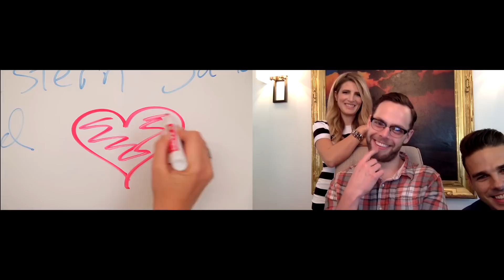He Said She Said: Tyler Has A Girlfriend!?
We sat down with our friend Tyler from A Hollywood Home to ask him YOUR questions!
If you missed his home makeover series, A Hollywood Home, check it out

OMG I Wrote A F*#%ing Book! Tears of joy this morning because our year-and-a-half-in-the-making "A Hot Glue Gun Mess: Funny Stories, Pretty DIY Projects" by Mr. Kate is now available for pre-order + FREE exclusive #‎BeautyMarks with purchase!

Music from, AudioMicro: Ukey Cute - FullMusicBed.aiff